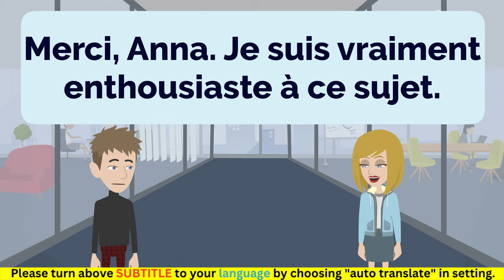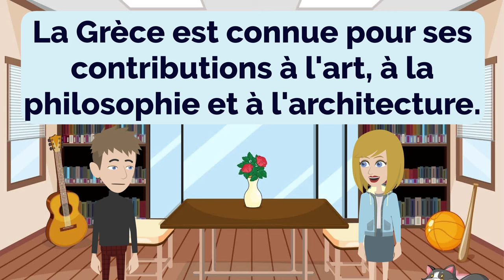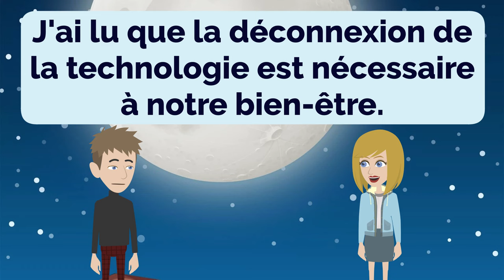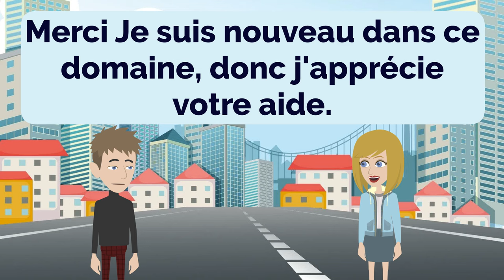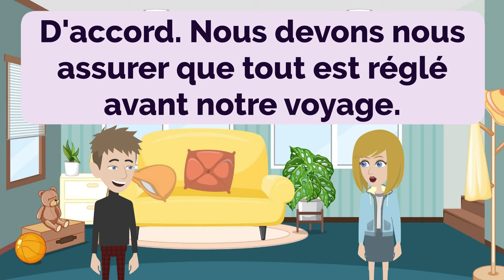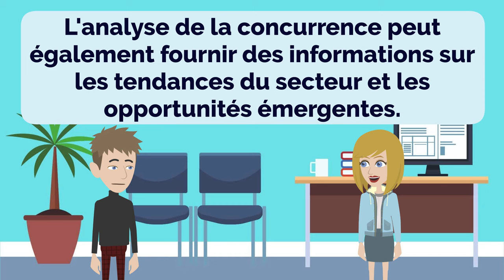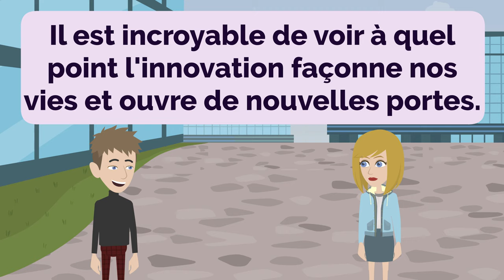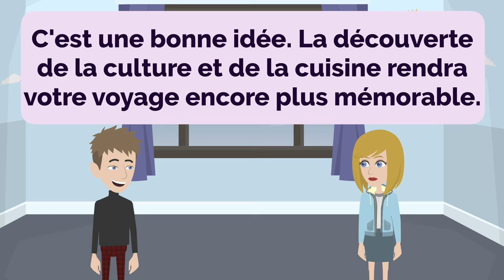French Practice Episode 74 - The Most Effective Way to Improve Listening and Speaking Skill